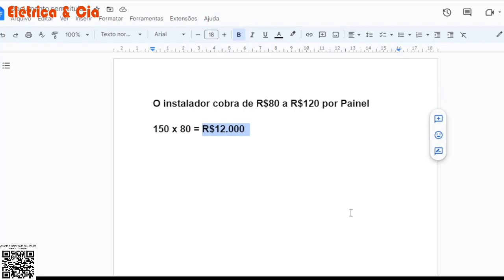USINA SOLAR de 75Kw no Telhado, QUANTO GANHA o Instalador?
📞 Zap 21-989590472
✅O Melhor Suporte Técnico do Brasil
✅ Sistemas Off-grid
✅ Sistemas Ongrid
✅ Usinas de Grande Potência
✅ Sistemas com Micro Inversor
✅ Sistemas de Bombeamento de Agua
✅ Projetos e Homologação
✅ Empreendedorismo e Vendas Solar
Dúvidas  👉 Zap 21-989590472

►CRÉDITOS
 Apresentação e Direção: Alex Lima
 Produção: Pedro Ricardo Lima
 Arte e Imagens: Gabriel Lima
 Atendimento: Dirlene da Costa